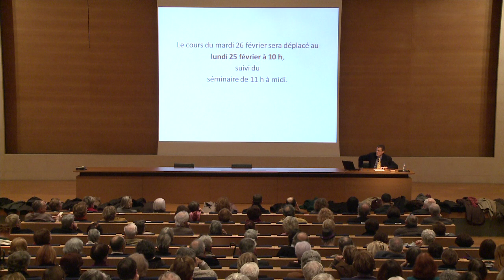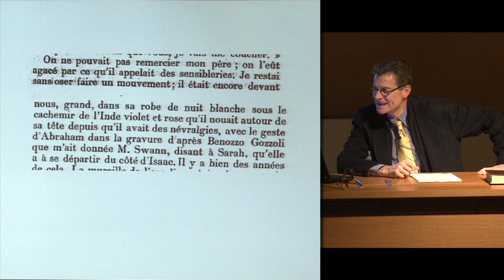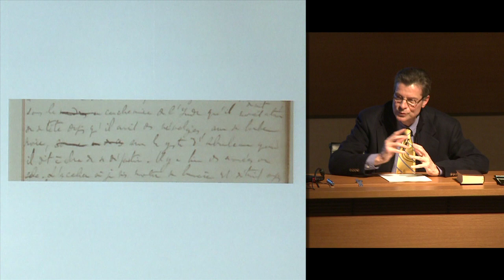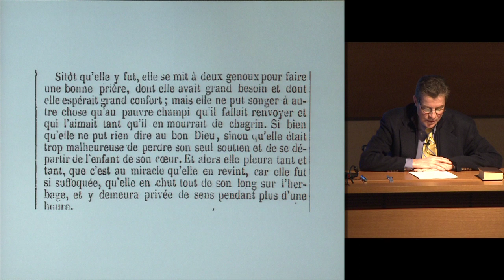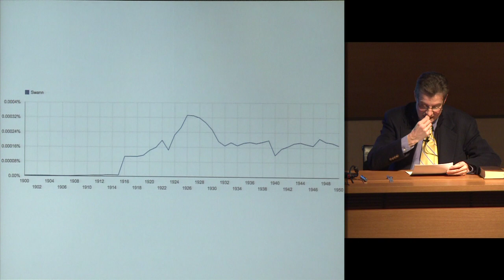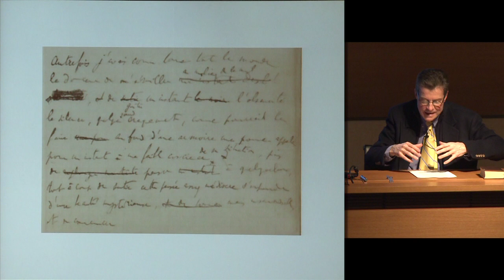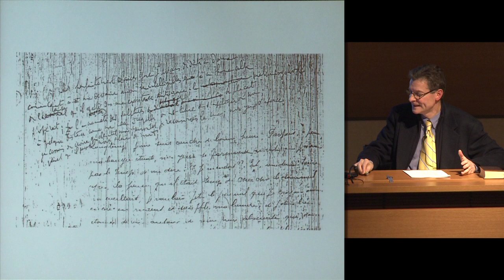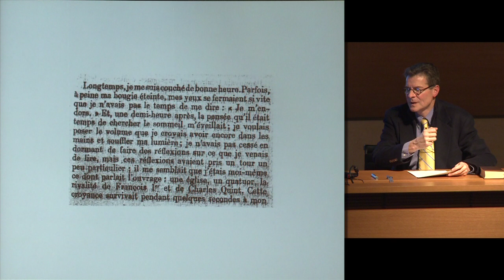Proust en 1913 (3) - Antoine Compagnon (2012-2013)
Enseignement 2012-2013 : Proust en 1913
Cours du mardi 22 janvier 2013 : Proust en 1913

Le titre Du côté de chez Swann était hardi pour les lecteurs de 1913. Il est important de retrouver le choc et l’émotion que pouvait procurer à l’origine ce titre parlé et familier.